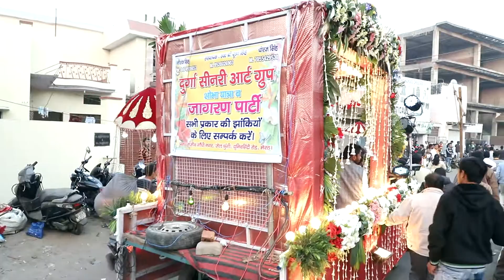Bhole Baba Ka Vishal Roop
Bhavya Mehandipur Bala Ji Darbar
Jankalyan Samiti Muradabad
    Vishal Shobha Yatra
                                         17 Varshik Utsav
  Bala Ji Darbar Panchayati Mandir Nawabpura Muradabad